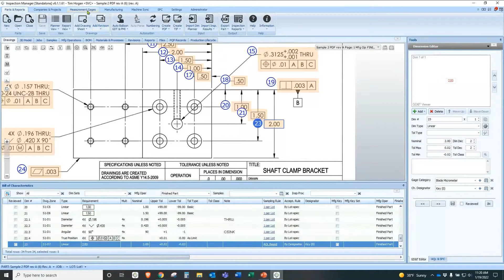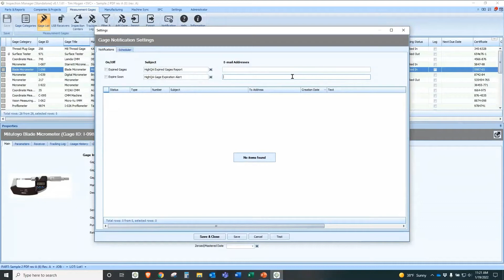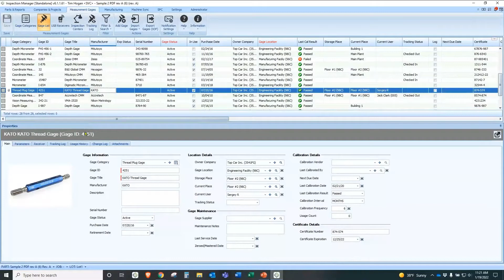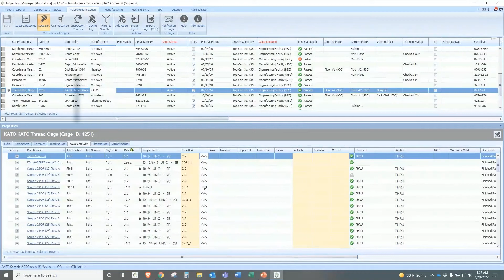Integrated Tools and Gage Management with High QA 360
Tool and gage management (gage r&r) is integrated into High QA 360 and is a critical element enabling trusted inspection results either within your facility or from an outside supplier. It allows automated inspection tool category assignments based on the feature recognition from the 2D drawings.

Management and tracking of inventories, storage locations, and most current users reduces wasteful time spent searching for tools and reports. All information is readily available in one centralized database in one manufacturing quality management software.

You can quickly identify a detailed usage history for each tool or gage and can filter usage by part, job, inspector, and date range to prevent inspection results from out of calibration tools.

High QA 360 is a revolutionary quality management software comprised of an integrated set of applications that encompass key aspects of quality management. It provides solutions for inspection planning/design (APQP), customer requirements management, inspection document management, internal and supplier measurement results data collection, inspection equipment management and much more.